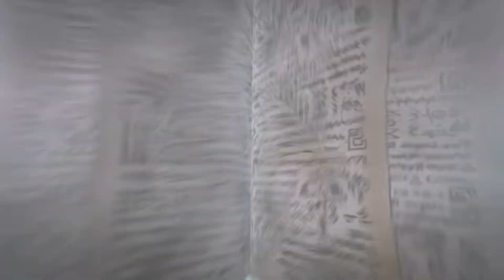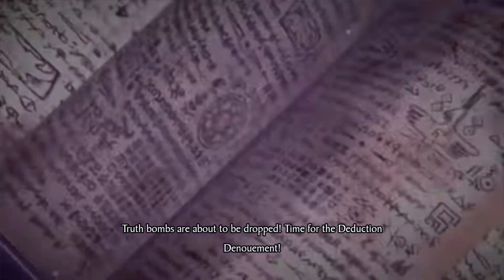AN UNLIKELY SAVIOR - Rain Code (Part 37)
As we bring this chapter to a close, we finally reach the truth of the incident! However, as we leave the mystery labyrinth, you know the saying: When it rains, it pours.